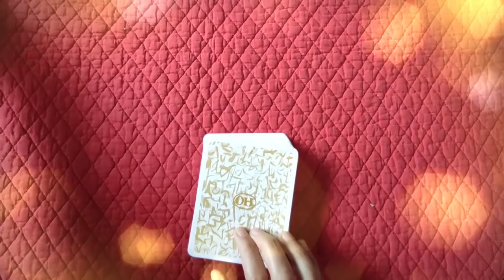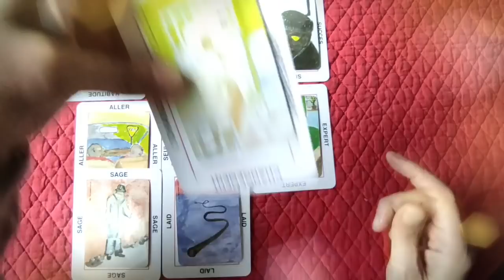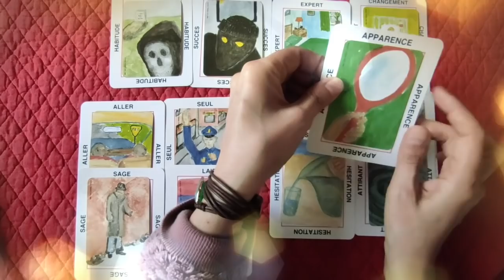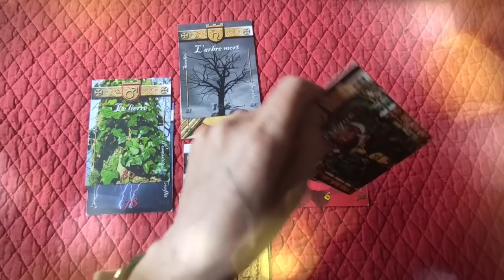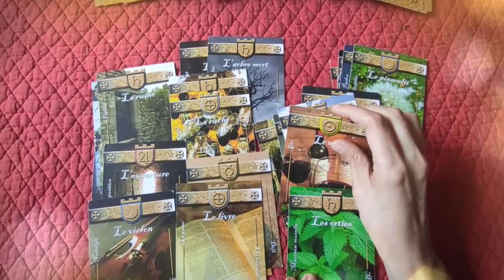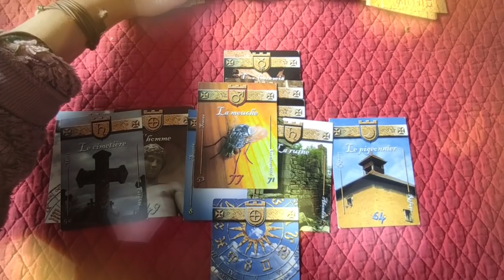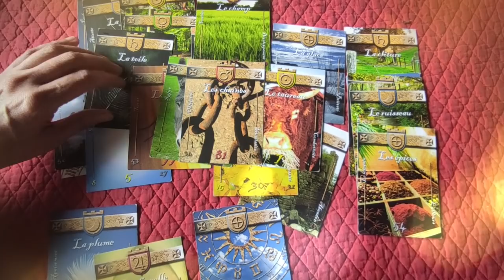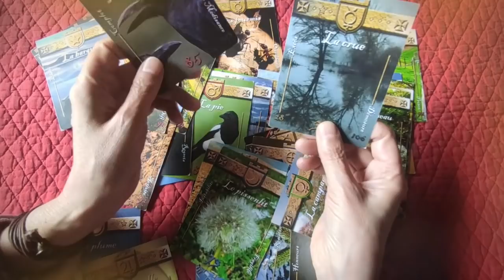🃏 tirage #38 Que va faire le gouvernement❓ Et la solution 🌈 sera...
00:10  La réaction du gouvernement
14:00 Les évenements à venir
20:36 La solution...
 ► Apprendre la cartomancie, c´est facile!

► Playlist  ♋ Astrologie védique et uranienne

@Madi Jasper